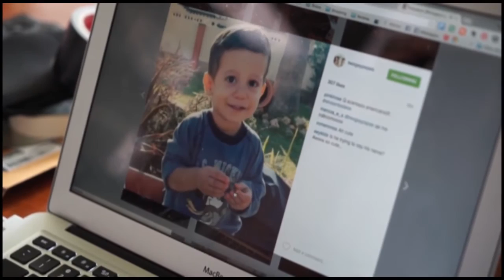Após briga com mãe de aluguel na Justiça, casal gay ganha guarda da filha